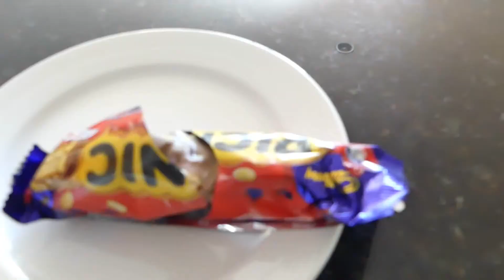Challenge it????? Mommy makes prank on kids!!! Mommy vs. kids!!!!!!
Please Give this video a 👍 👍👍👍   if you loved it!!
Can you prank kids...??? I did and it was awesome fun prank on kids! mommy vs.kids. and the winner of the fun challenge is. ? KIDS AND FUN !